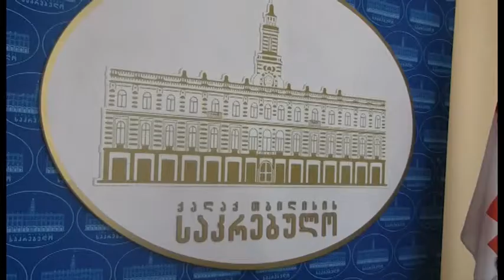ჯაბა სამუშია თბილისის მერიას ბიუჯეტში ცვლილებებათა პაკეტის მომზადებისკენ მოუწოდებს